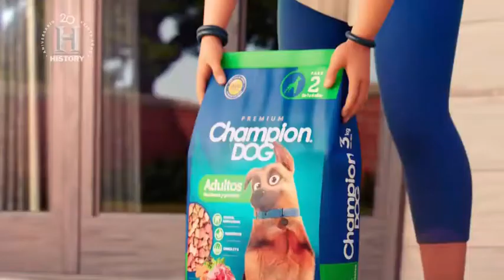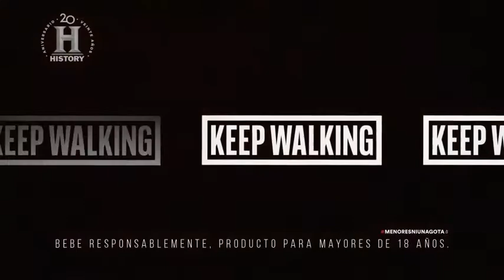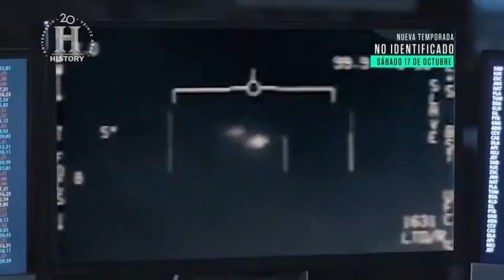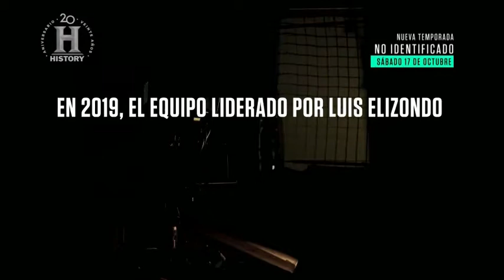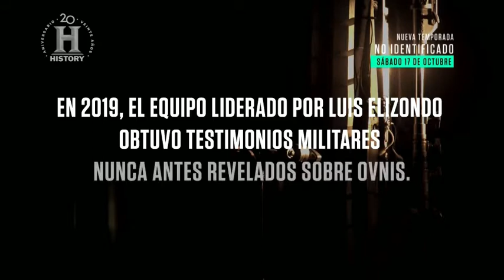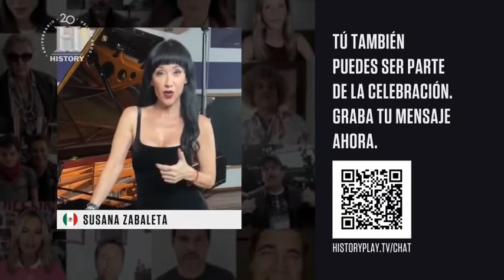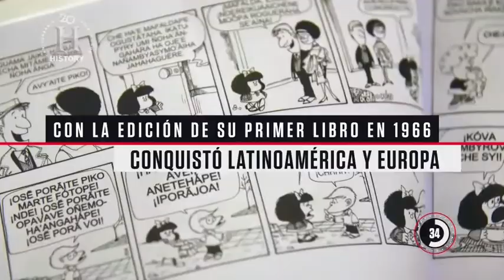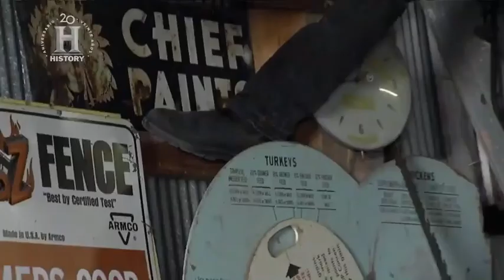Tandas Comerciales History Latinoamerica Octubre 2020